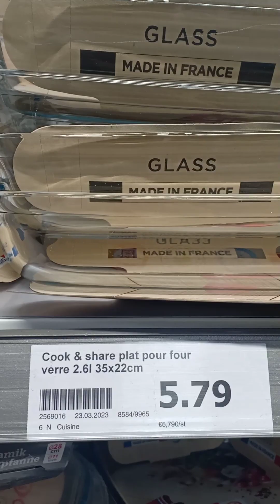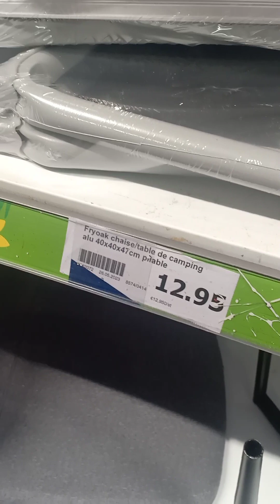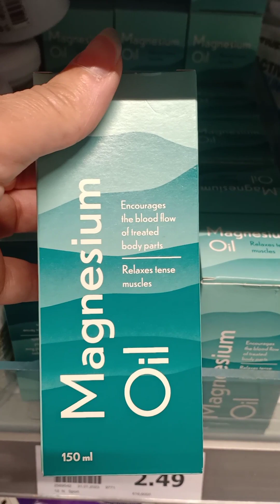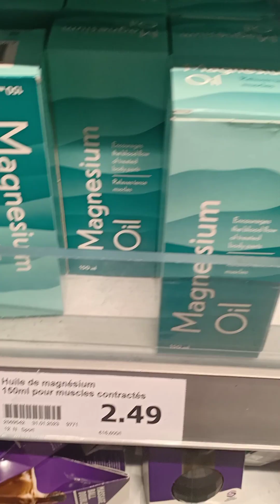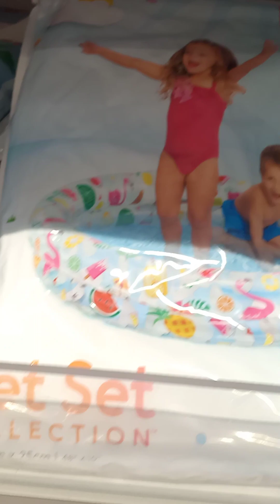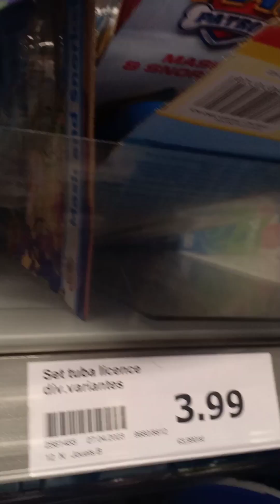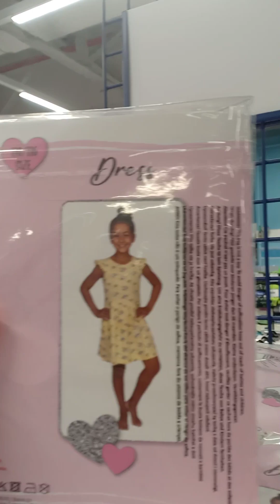اكسيون 💥🚨 Action ارخص محل للتسوق في باريس🇨🇵 فرنسا 🛒 Action & les plus bas prix 💵🤑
Tout ce que vous recherchez, à un prix Action

Nous vendons des articles de grandes marques, mais aussi de nos marques propres. Chez Action, vous trouverez ainsi pas moins de 14 catégories de produit différentes : bricolage, multimédia, hygiène et beauté, jouets… Et avec nos articles sympas, les occasions spéciales deviennent encore plus festives. Que ce soit pour un anniversaire, la rentrée des classes ou Noël, nous avons toujours un assortiment surprenant à des prix remarquablement bas. Les nombreuses récompenses que nous avons remportées témoignent du succès de notre offre!